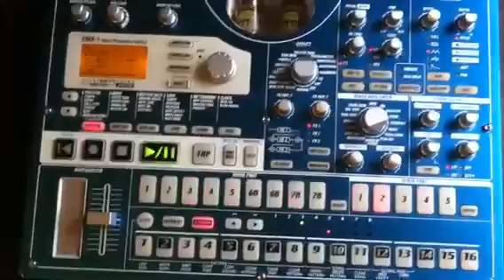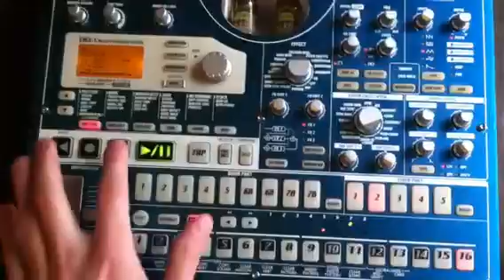Kitschbot - "Doom"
Kitschbot is a robot from the future who also loves kitschy stuff.  If you ever meet Kitshbot, make sure to have a kitschy gift like a garden gnome or something.